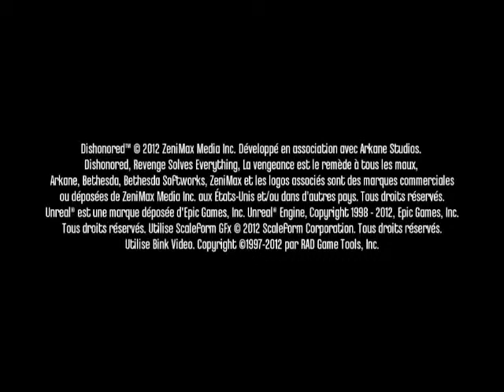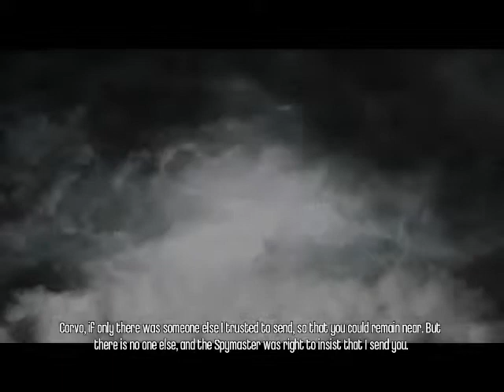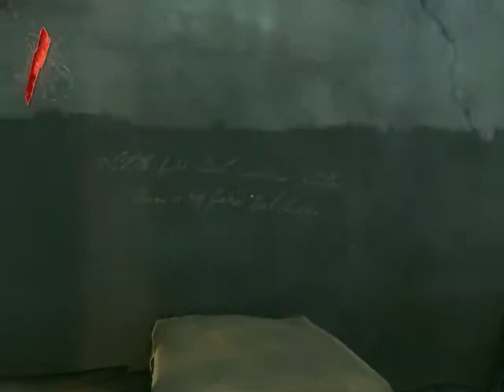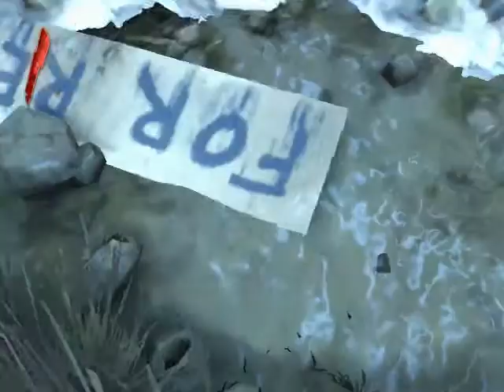Romanji Plays Dishonored Ep.1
SURPRISE ASSHOLES DISHONORED, I bet y'all were expecting Prototype, all ONE of you who watch this.